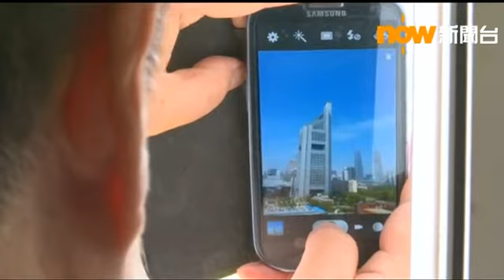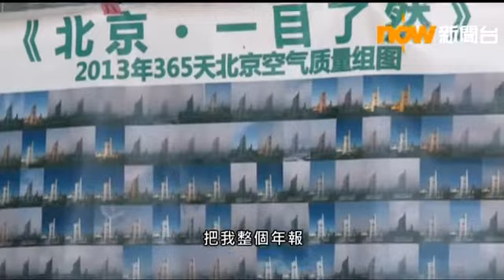【首都專線】北京市民每天拍照記錄霧霾